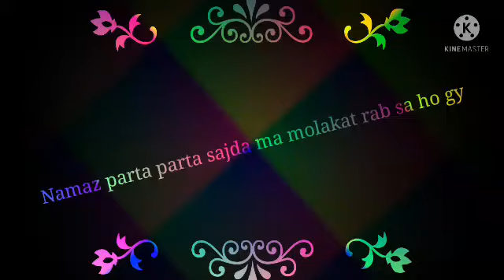Asi poetry lines nhe dakhi hon ge ap na gyz